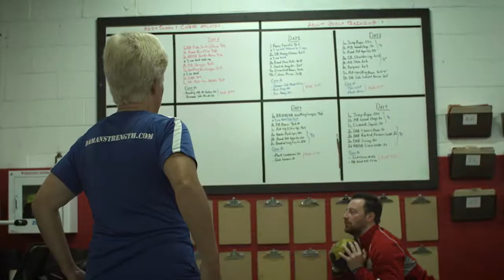Sheri Continues to Improve Her Health Through Strength Training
Sheri Douglass!